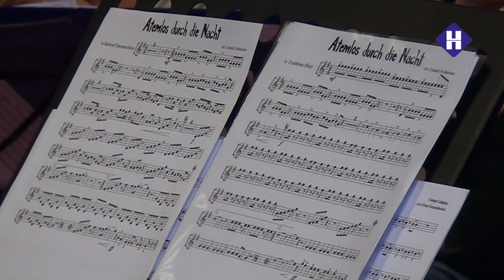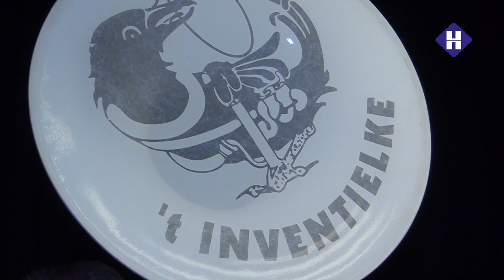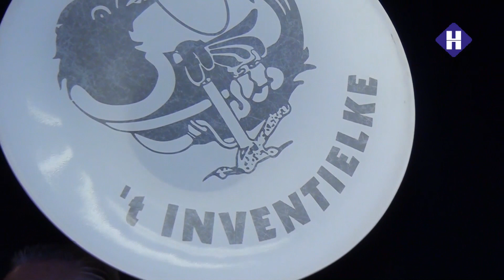Blaaskapel Inventielke in Heeze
In de serie "Dit is mijn club" brengen we een bezoek aan blaaskapel  Inventielke in Heeze.
In het Perron horen en zien we ze op hun repetitie avond.